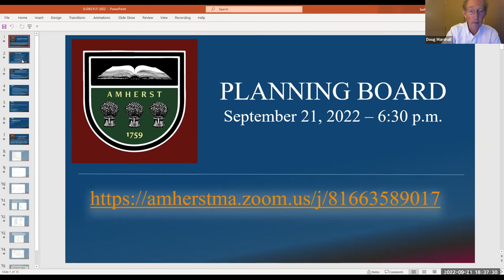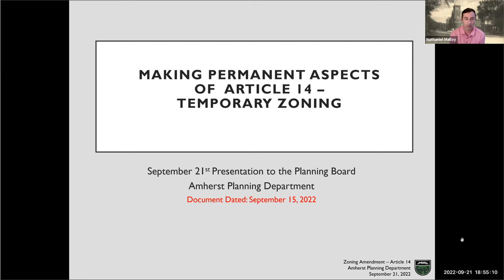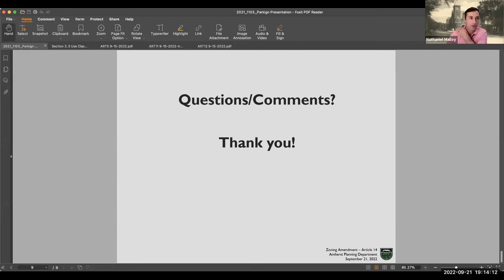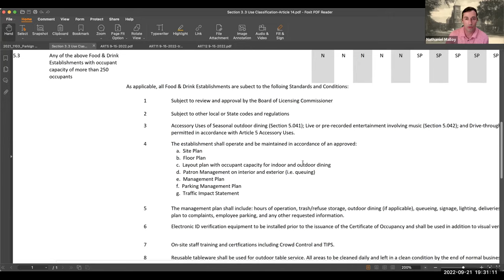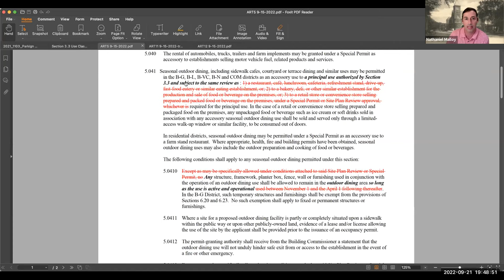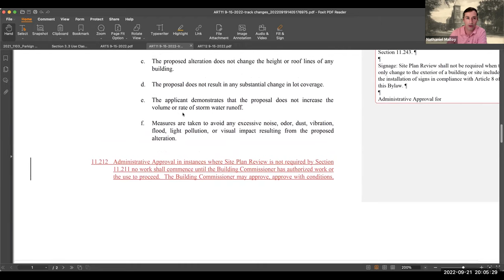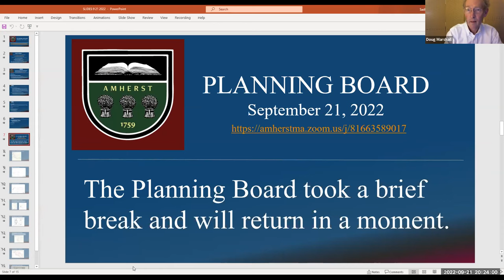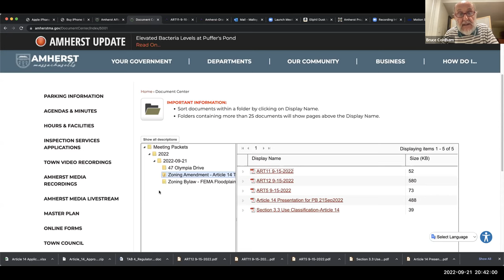Planning Board 9/21/2022